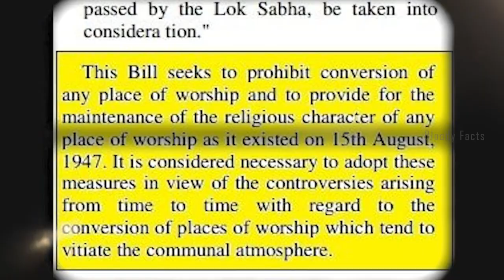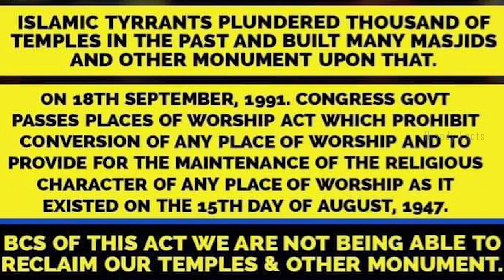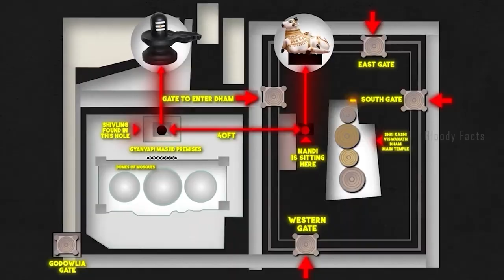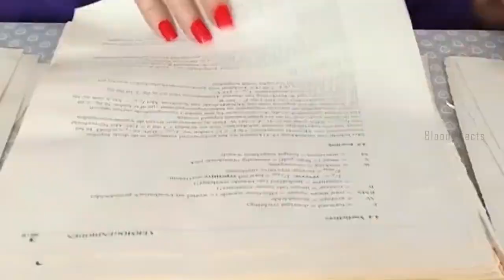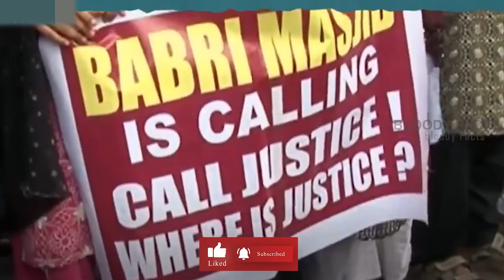மசூதிகள் மேல் சிலைகள் உருவாகுவது எப்படி 🤔Bloody Facts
மசூதிக்குள் இந்துக்களை அனுமதிக்க காரணம் என்ன🤔Bloody Facts

Explain about Gynavapi masjid and kaasi viswanath temple problems.

Gyanvapi Mosque, also known as Gyanvapi Masjid, is located in Varanasi, Uttar Pradesh, India. It holds historical and religious significance, particularly within the context of Hindu-Muslim relations in India.
The Gyanvapi Mosque is believed to have been constructed by the Mughal Emperor Aurangzeb in the 17th century, around 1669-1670. It is said to have been built on the site of the erstwhile Kashi Vishwanath Temple, one of the most sacred temples for Hindus dedicated to Lord Shiva.
The Kashi Vishwanath Temple, also known as the Golden Temple, is one of the most revered Hindu temples dedicated to Lord Shiva. It is located in the ancient and sacred city of Varanasi (also known as Kashi) in the state of Uttar Pradesh, India. Here's a description of the Kashi Vishwanath Temple.
The temple's history is ancient and shrouded in legend. It is believed to have been originally built by a great Hindu king, Maharaja Harishchandra, several thousand years ago. However, the current structure was constructed by Maharani Ahilya Bai Holkar of Indore in 1780. The temple has undergone several renovations and refurbishments over the centuries.
modi meetings
modi in Tamilnadu
mahashivarathiri
maha sivarathiri
mahasivarathiri

My working Gear:
Microphone:🎙🎤